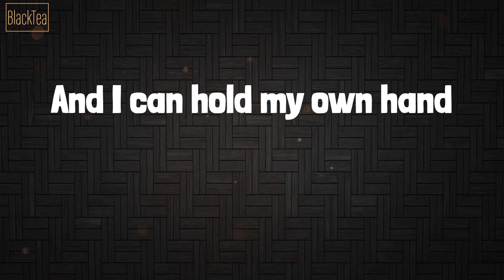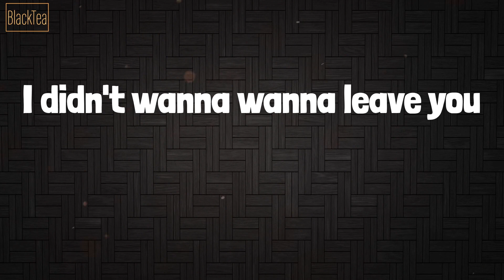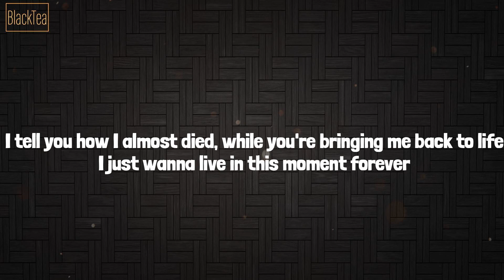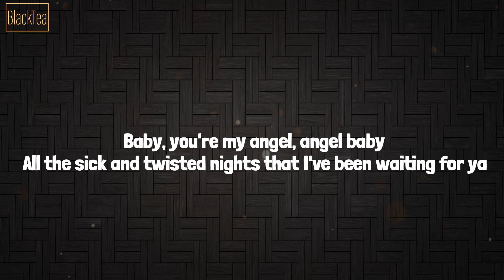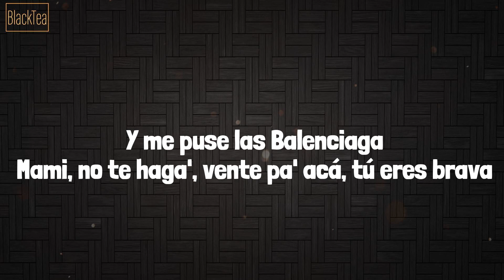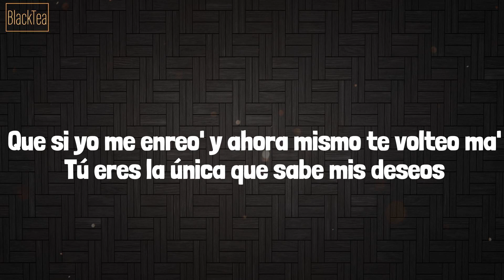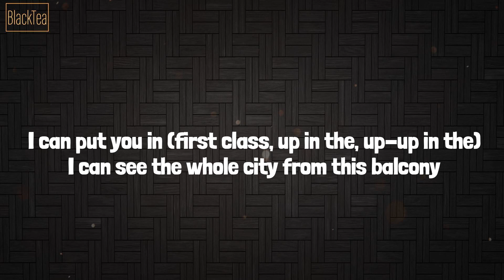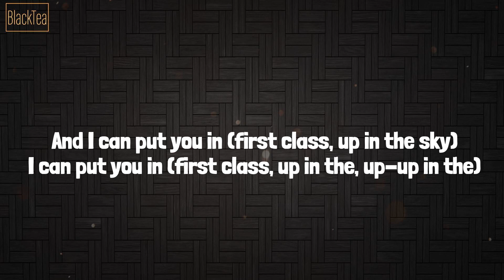Miley Cyrus - Flowers (Lyrics) Mix| Troye Sivan,Cris Mj,Jack Harlow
Lyrics Mix Flowers - Miley Cyrus, Troye Sivan, Cris Mj, Jack Harlow

Lyrics:
Oh, I
I